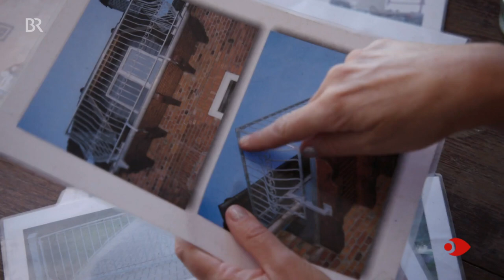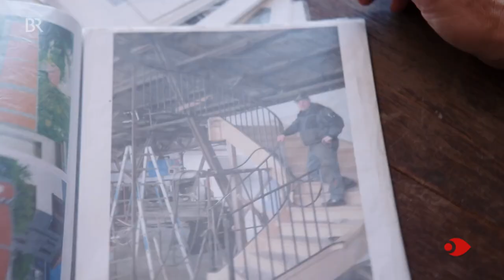Immer ein Eisen im Feuer: So arbeitet der Schmied Bernd Cartarius | Sehen statt Hören | Doku | BR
"Sehen statt Hören" macht im Bild sichtbar, was man sonst nur im Ton hört! Alle Folgen in der Mediathek
Diese Doku zeigt, wie ein handwerklicher Schmied arbeitet. Bernd Cartarius ist gehörlos und einer der wenigen, der das traditionelle Schmiedehandwerk pflegt und bewahrt. In einem kleinen Dorf in Mecklenburg-Vorpommern findet "Sehen statt Hören"-Moderatorin Anke Klingemann seine Werkstatt.

Autorin: Anne-Madlen Gallert